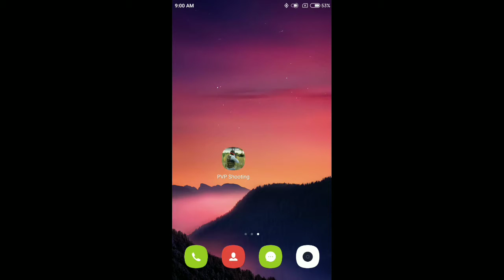pubg sequal offline/online # 100% damn sure pubg sequal game true survival game with video proof.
Hi  friends
This game is 100% damn sure survival game offline and online 100%sequal to pubg and free fire